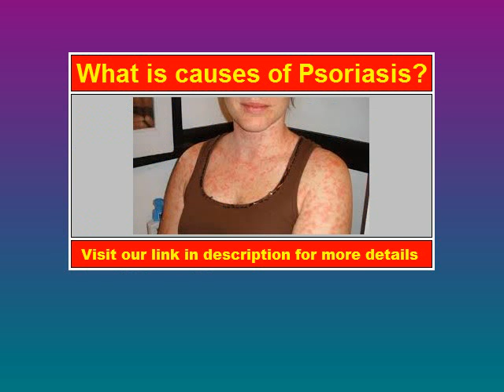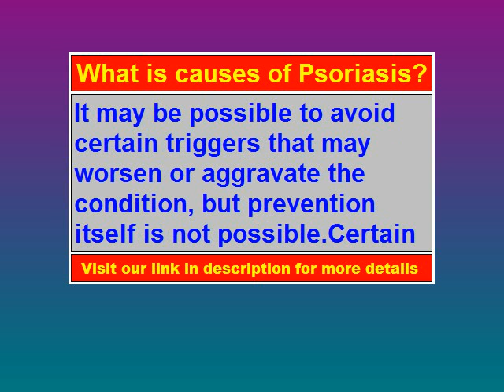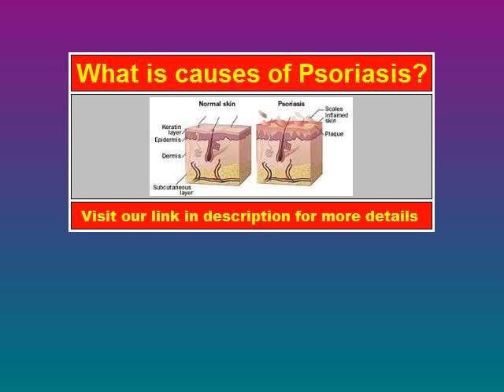Causes of Psoriasis Get Your Video for Causes of Psoriasis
To Get Your Video for Causes of Psoriasis.

The first line of defense is treatment you use directly on your skin: medicated shampoos, creams, gels, oils, ointments, and soaps. You can get some of these products over the counter, but stronger ones require a prescription Causes of Psoriasis Get Your Video for Causes of Psoriasis.